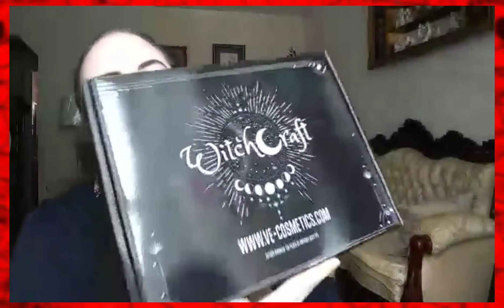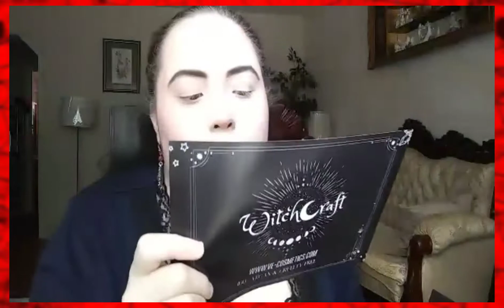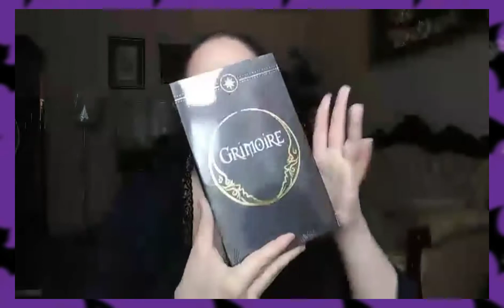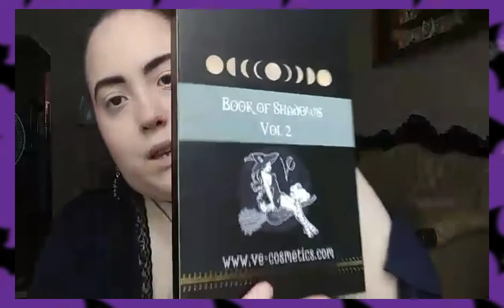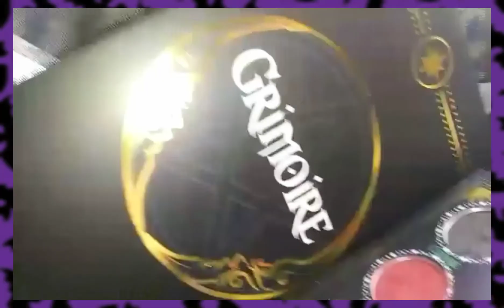🖤Vampire Eye Look💜Grimoire - Book Of Shadows 🕸Vol.2 🦇❤| VE Cosmetics💙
My First Impressions of the VE Cosmetics Grimoire Vol 2 Palette
there is a Grimoire palette it is more of a black/greys and white tones and a book of shadows palette is more of a colorful, bright, earth beautiful tones
and this Vol.2 is a hybrid of both of those palettes it is a dark kind of
grungy but also has some color at the same time.
gives a Witchy Vibes, it is a UK Indie Brand!

I did my best to create a dark, hot bloodthirsty vampire lol

Grimoire - Book Of Shadows Vol 2 (Limited Edition) Price: $29.99

VE Cosmetics created version 2.0. of the dark, greys, blacks of the first Grimoire palette and this is The perfect palette to create a dark smokey eye but with a pop of bright color.
Think Book of Shadows meets Grimoire - a hybrid
This totals 15 shades 10 mattes and 5 shimmers.

Sulfur - Liquid Matte (Blackest Black Lipstick!)
Price: $ £11.99

𝕍𝕖𝕘𝕒𝕟 𝕠𝕨𝕟𝕖𝕕🌱
𝕍𝕖𝕘𝕒𝕟 & ℂ𝕣𝕦𝕖𝕝𝕥𝕪 𝔽𝕣𝕖𝕖 🐰
🇬🇧 Indie

I also used this in my look today as well with a glitter gel blood
Black Moon Cosmetics | DEVILLE
Regular price$18.00 USD

Amazon Prime | Gothic Red Rose Cameo Earrings Surrounded by Thorns with Red Bead